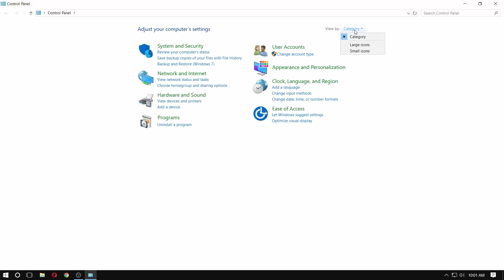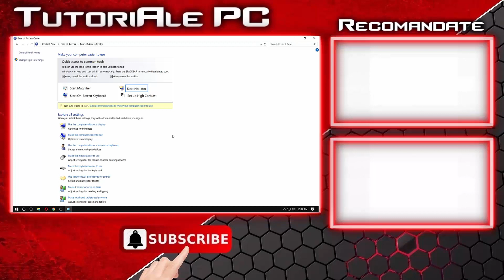Setare Windows Pentru PC Slabe Creste Performanta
★ Descărcaţi dând click pe unul din Link-uri